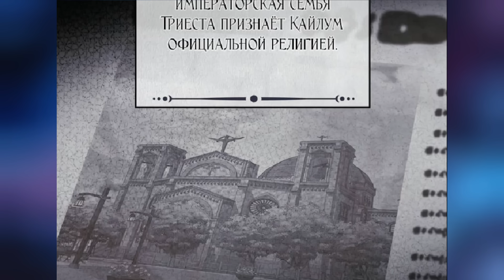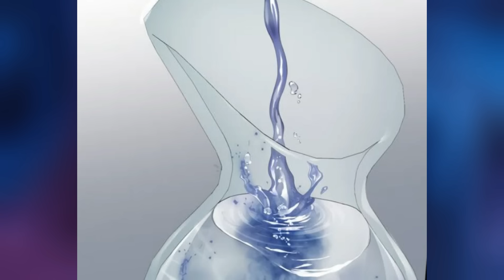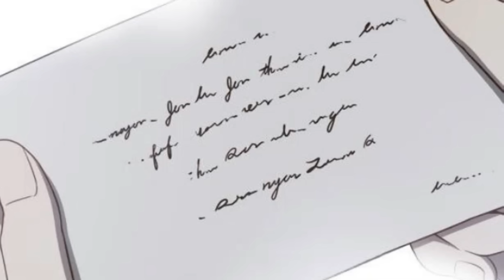disfrutaba de la vida en la isla hasta que se involucró con un misterioso heredero.resumen de manhwa